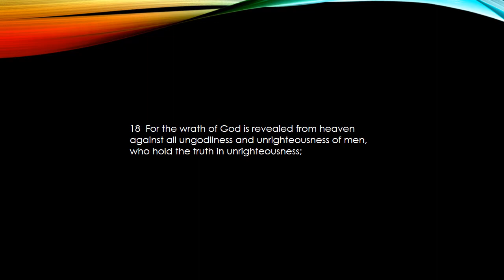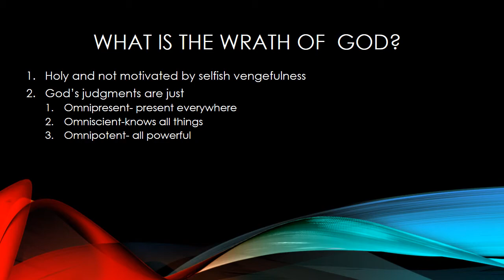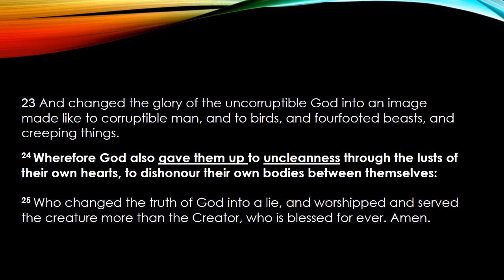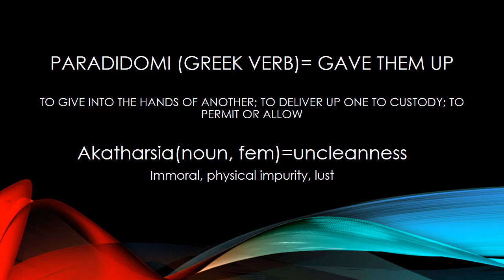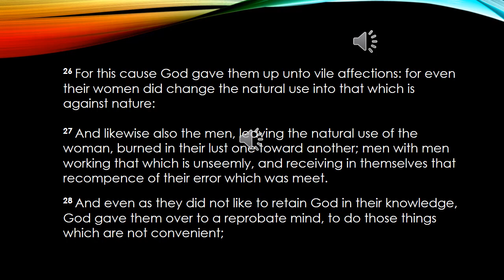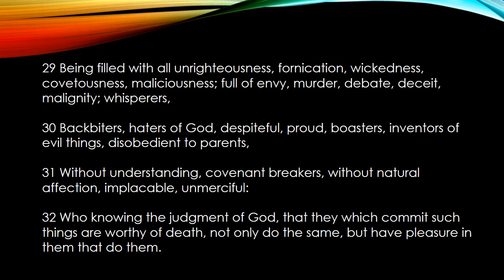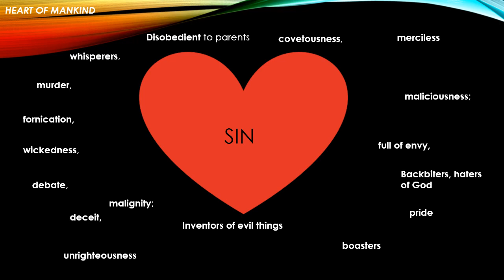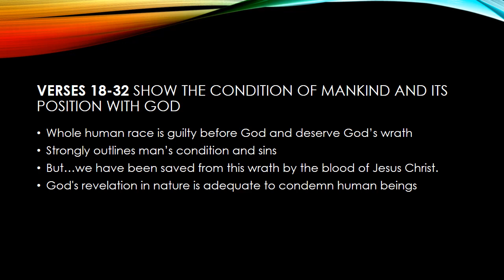BOOK OF ROMANS, Chapter 1, Verses 18 through 32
Conclusion of Chapter 1, verse by verse study